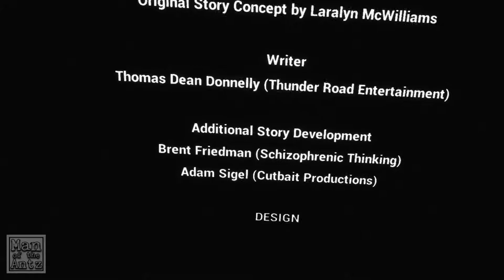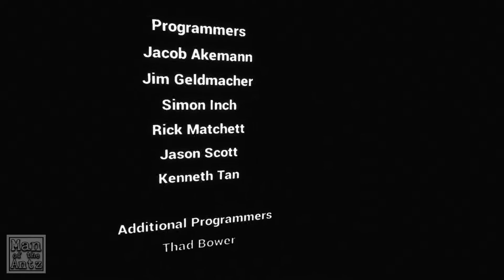Taking on the big bad boss in the final part of... | Archangel on Oculus Rift - Part 7 [Fixed Audio]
It's the final part of Archangel, so you know what that means, it's boss fight time! Let's unleash hell.

If you think you might enjoy Archangel you can find it